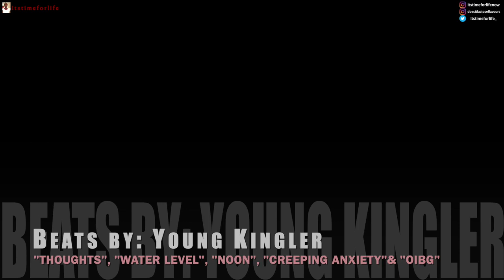DESTINIE AND SHAWN | Love After Lockup S03E09 Bat out of Hell | REVIEW| Itstimeforlife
DAILY VIDEOS - Destinie going in on Shawn for speaking to his baby momma Kelly is beyond me.

E D I T I N G :
FCPX

C A M E R A :
Iphone SE camera broke😭 , but the show must go on! 💪🏿